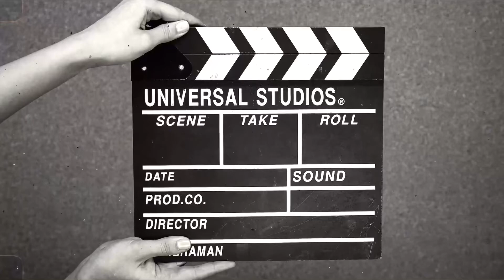Apsara Aali Dance Performance | Skeleton